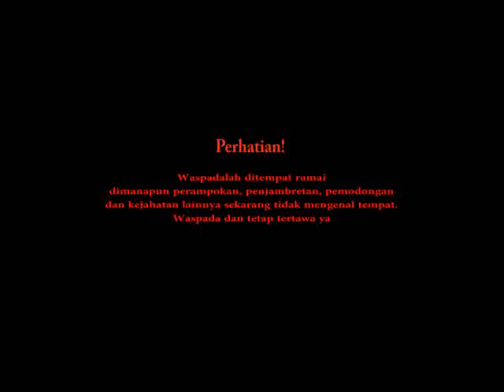Penembakan ditempat umum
Video ini hanya untuk lucu lucuan dan semoga terhibur dan tetap waspada.